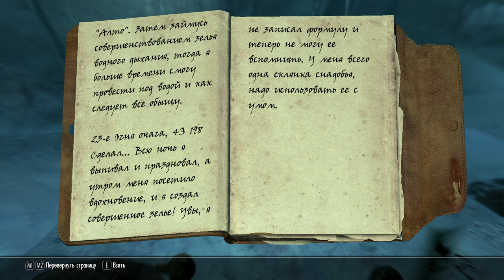Путешествие TES V: Skyrim - Legendary Edition - Falskaar - 148 серия